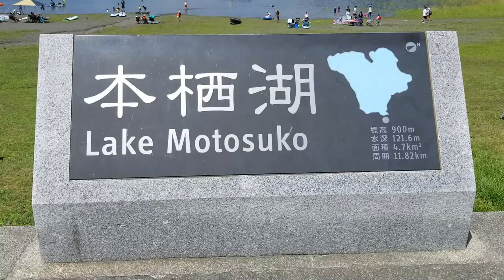電気自動車EVで0円旅行記 日産リーフで車中泊の旅 富士山本栖湖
車用ルーフキャリア カールーフラック ラゲッジラック 荷物ラック ルーフラック 荷物キャリア サーフボード ルーフラック カーソフトルーフラック ユニバーサル

【進化版】Crosstour アクションカメラ WiFi接続 1080P フルHD 高画質 1200万画素 30M防水 水中カメラスポーツカメラ バイクカメラ 2インチLD液晶画面 170度広角レンズ 二つの1050mAhバッテリーバイク/自転車/車に取り付けでき多種多様のアクセサリー付きCT7000－NEW

今回は静岡県の富士山の富士五湖のひとつ、本栖湖で車中泊をしてカヤックを楽しんできました。
湖は穏やかで常連さんによれば、カヤックの聖地ということでした。
カヤックをリーフに積んで往復400ｋｍ以上走りました。
本栖湖は穏やかで荘厳な雰囲気の中での航行が出来て大満足でした。
とても良い旅となりました。
只、富士山の雲が中々取れず、富士山がまともに拝めませんでした。